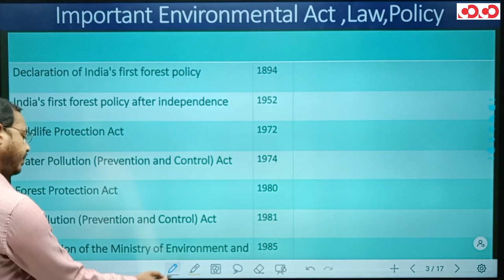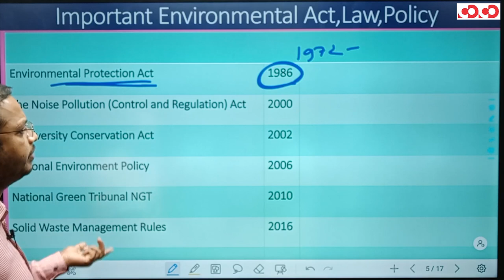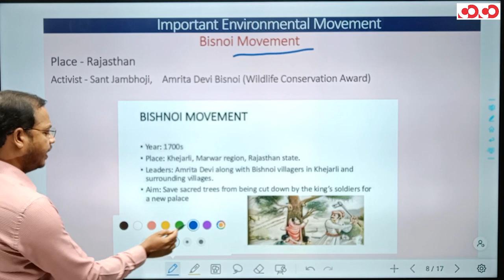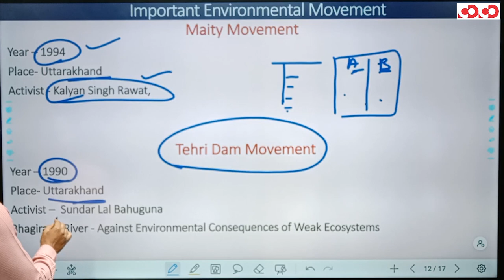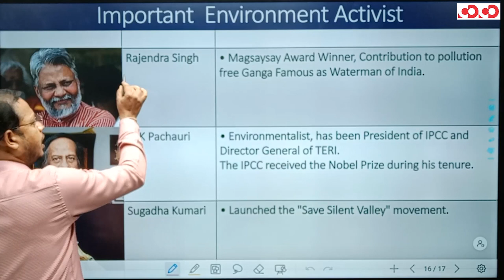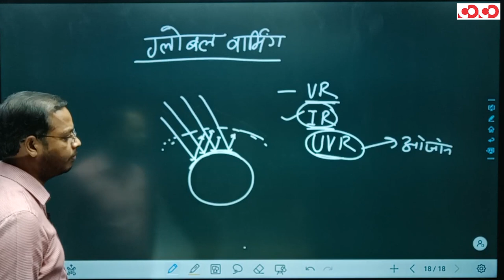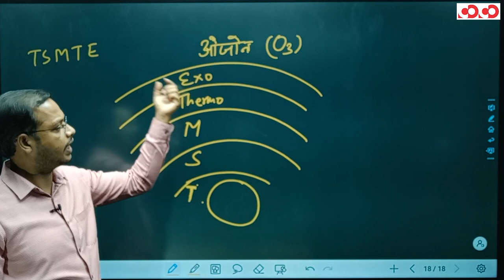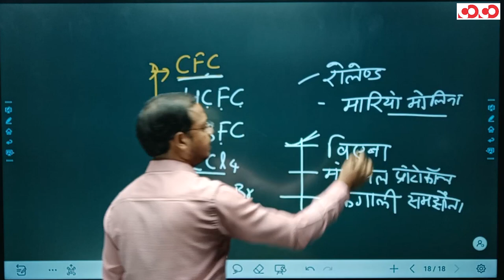SSC CGL/CHSL - General Science || Environment(Part-01)